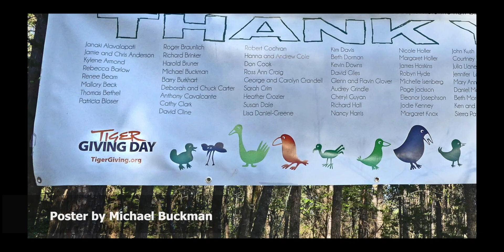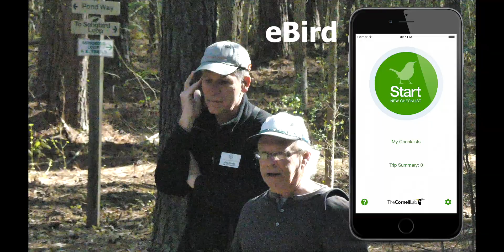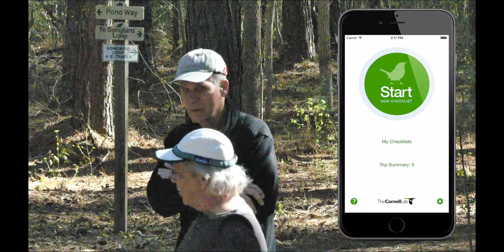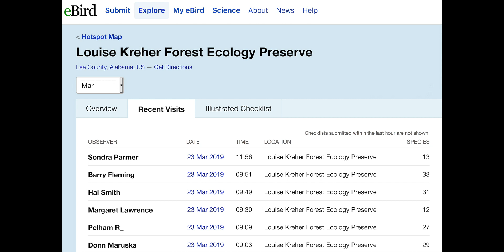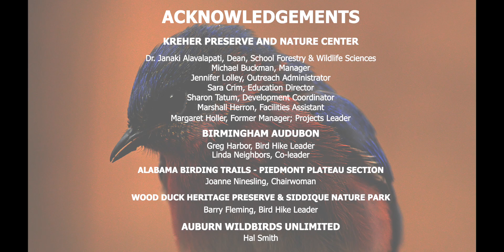Spring Birding at the Kreher Preserve & Nature Center, Auburn, Alabama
This video highlights two of the new birding projects at the Kreher Preserve and Nature Center, School of Forestry & Wildlife Sciences, Auburn University.  Featured are the Bluebird Nesting Box project and the Spring Bird Walk led by Birmingham Audubon.